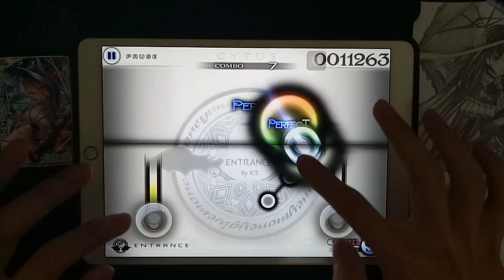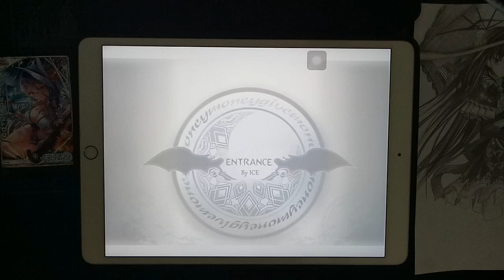[CYTUS] Entrance (Left Wing) HARD LVL 9 MM TP 100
Going to take a rest today, here is my entrance left wing gameplay. I record this yesterday before right wing version

Player: Ritxman

Song: Entrance (Left Wing)
Artist: Ice
Difficulty: Hard lvl 9
Million Master TP 100